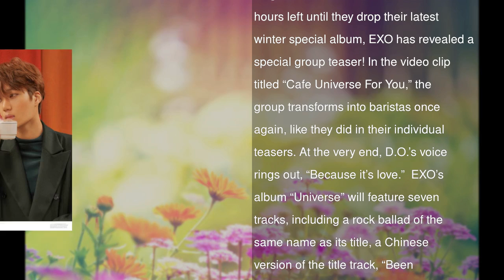Watch: EXO Members Are The Baristas Of Your Dreams In MV Teaser For “Universe”